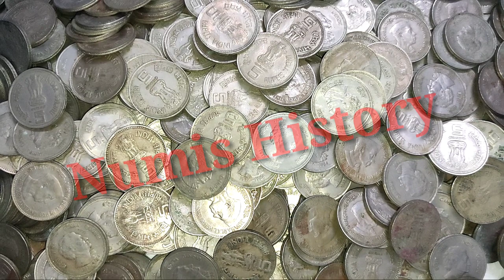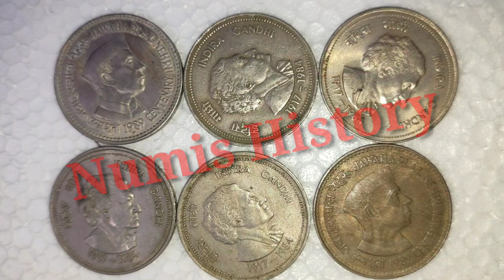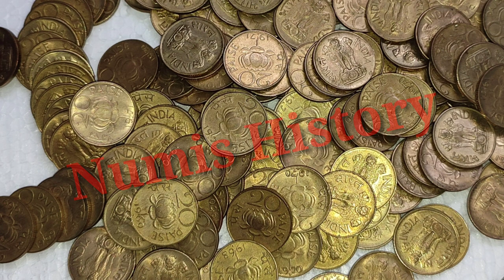NEHRU INDIRA GANDHI 5 RUPEES / NUMIS HISTORY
JOY COLLECTIONS
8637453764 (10 AM TO 3 PM ) CALLS ONLY